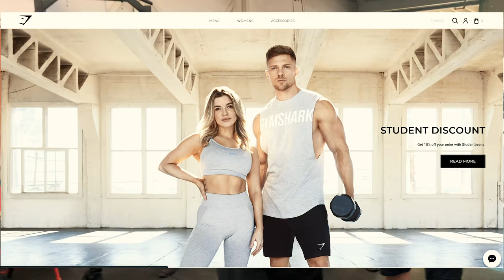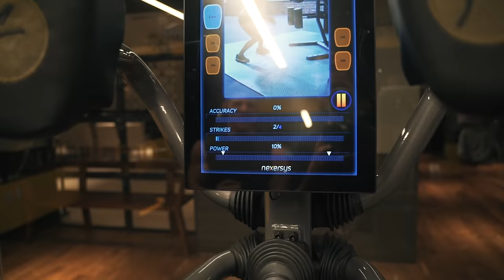THE WORST THING ABOUT BEING A GYMSHARK ATHLETE...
GYMSHARK JUMPER I WAS WEARING